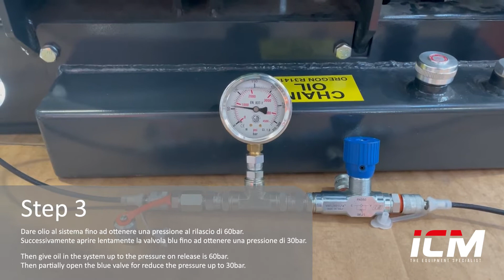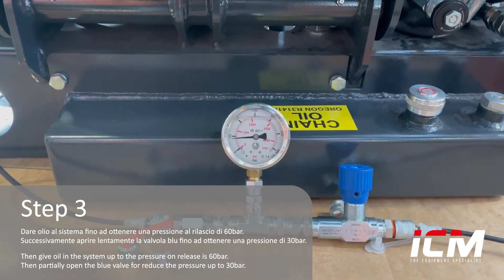Carica accumulatore ritorno barra FMS - FMS saw bar return accumulator filling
Questo semplice video ti insegna brevemente come riempire l'accumulatore del ritorno della barra sull'attrezzatura FMS.

This simple video helps you to fill the saw bar return accumulator of FMS attachment.